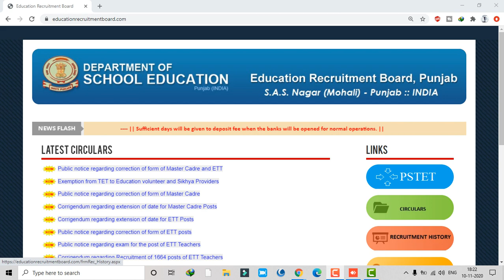Master Cadre ਤੇ Ett ਦੀ ਫੀਸ ਹਲੇ ਤੱਕ Update ਨਹੀਂ ਹੋਈ ਦੇਖੋ ਫਿਰ Solution